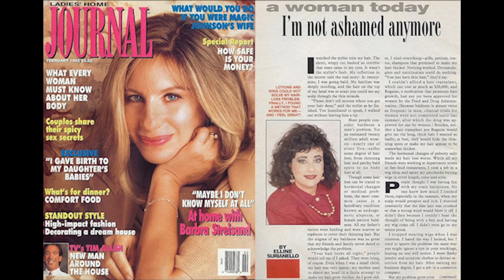Elline's Meet The Expert's Home Journey